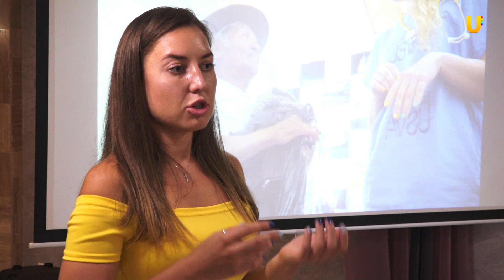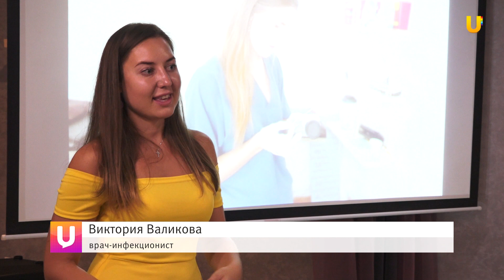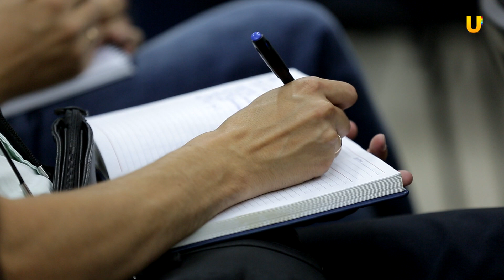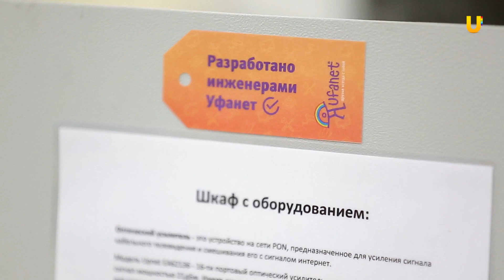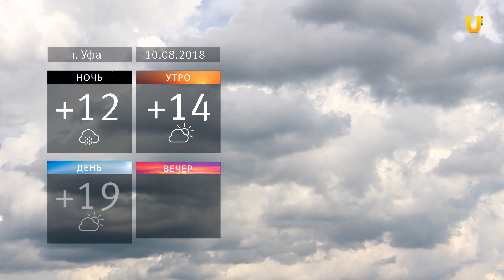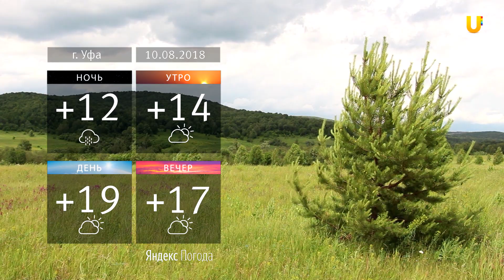UTV. Новости Уфы 09.08.2018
Сегодня в выпуске:

- Чем России грозят новые санкции?
- Компания Уфанет организовала конференцию для 35 региональных операторов связи
- Врач из Уфы строит больницы на краю света